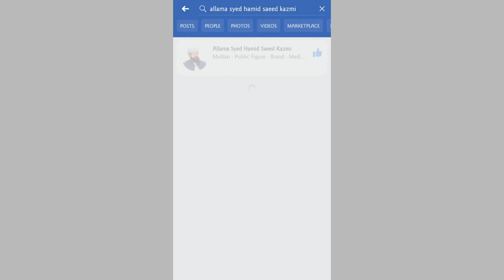Huzoor Ghazalia Zaman or Surah Fatiha 1© Allama Syed Hamid Saeed Kazmi Official |New Bayan 2019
Huzoor Ghazalia Zaman or Surah Fatiha 1© Allama Syed Hamid Saeed Kazmi Official |New Bayan 2019or latest updates, visit official facebook